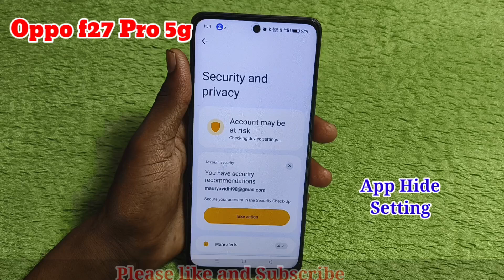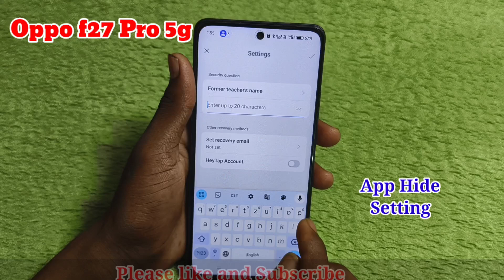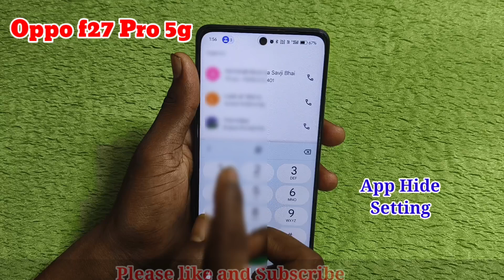Oppo f27 pro 5g me app hide kaise kare // how to app hide in oppo f27 pro 5g me setting